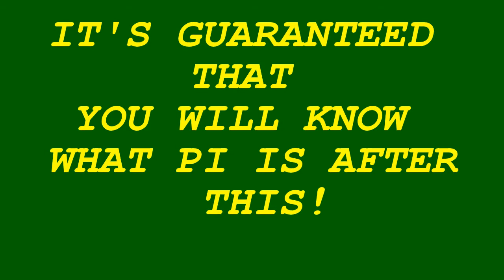PI PROJECT TRAILER!